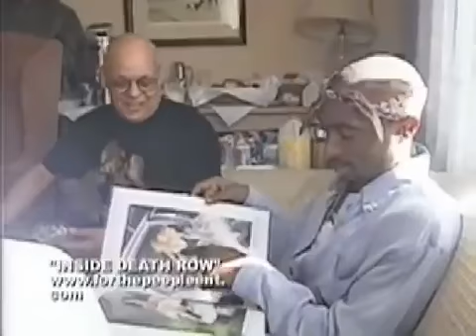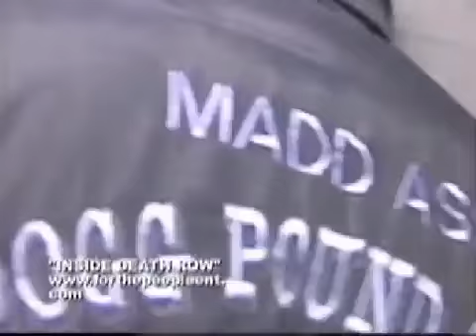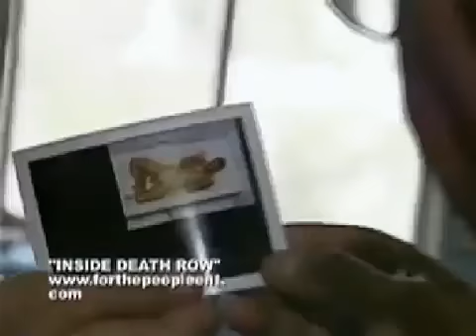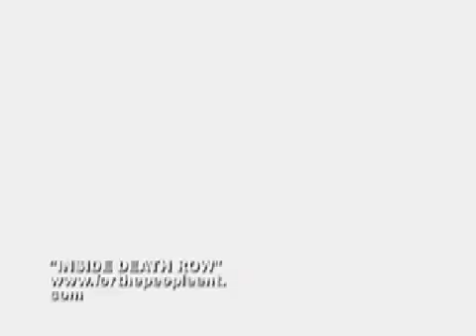Inside Death Row short clip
Everything posted is for Promotional & Entertainment purposes only.